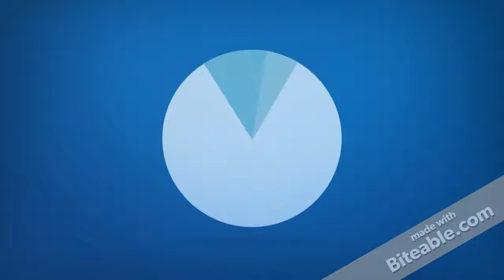god hillary david heath more than just a god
check proof i'm god on youtube or dailymotion video titled god hillary david heath 4th showcasing he is god